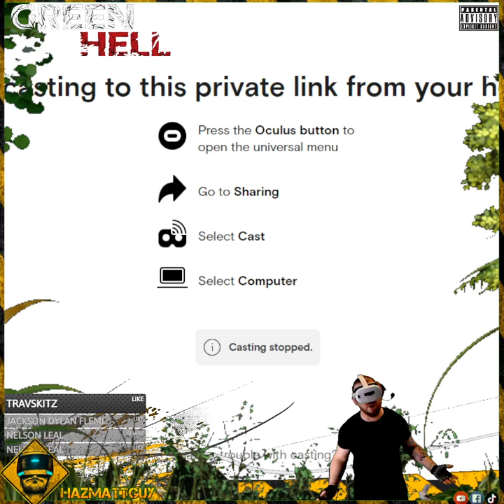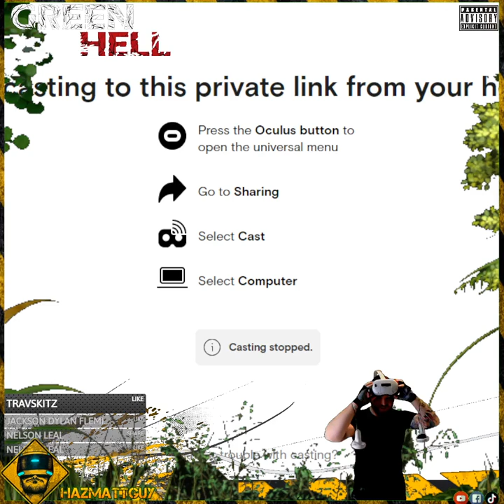Green Hell (Quest Edition)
First hour of the new Green Hell (Quest Edition)
Waiting for the PCVR version to be released once they fix the bugs.
Game is good on Quest but dramatically downgraded from the PCVR (Demo) version, many less objects in the game but still good ;-)